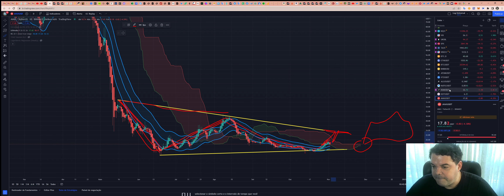Avalanche (AVAX) - Análise de hoje, 02/11/2022!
TWPvSrVQbDq4wyYiWTg2ubdqCfFhPkdiRw

Por favor, peguem essas informações e façam suas próprias pesquisas.